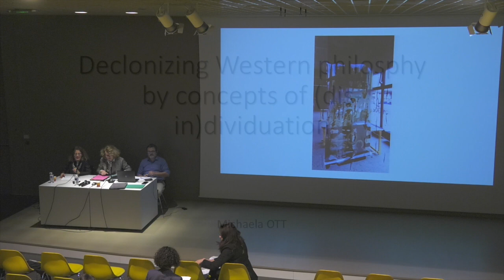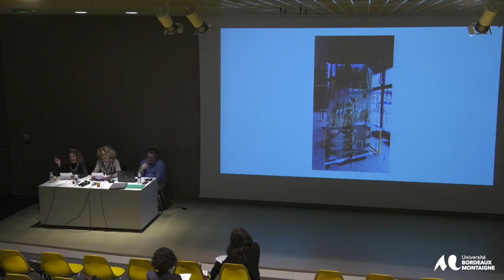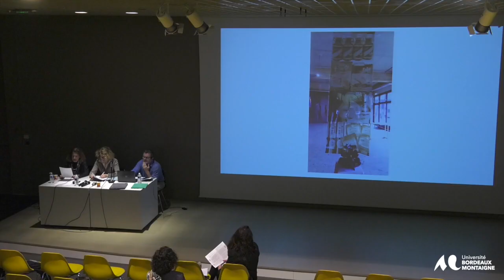Colloque international « Art & décolonialité (pratique, théorie, paradigme) »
Session 1 :
Les questions philosophiques, esthétiques et littéraires de la décolonialité
Michaela Ott (MCF, Esthétique et theories de l’art, Hochschule für bildende Künste Hamburg - HFBK)
 « Decolonizing Western philosophy by concepts of (dis-in)dividuation”